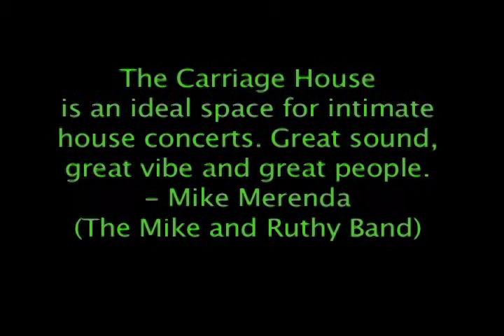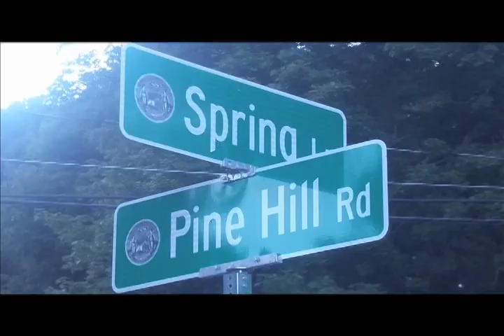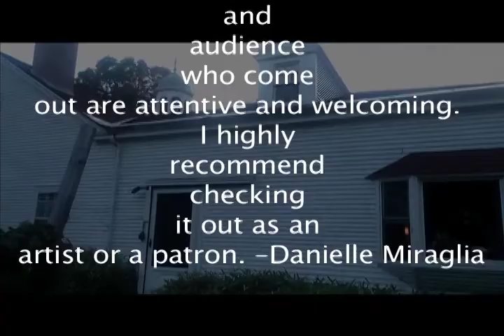Carriage House Concert Video 'Info Update'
FOR SUNDAY JULY 24TH EVENT ! It's better than Cat's ! Wait for it..at 2:30 sec. live GPS action from Pine Hill Road to the Carriage House. Very useful info! 5 min. run time altogether:) Produced by your host with the most. J. Novak. bandadegoma.com